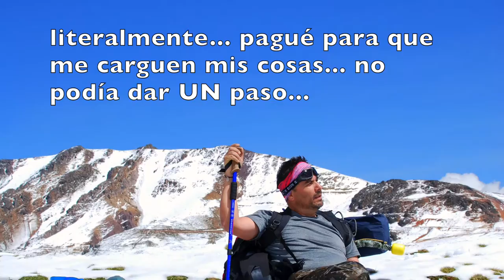TATO Trekking al Nevado Rajuntay 5,450 m s n m